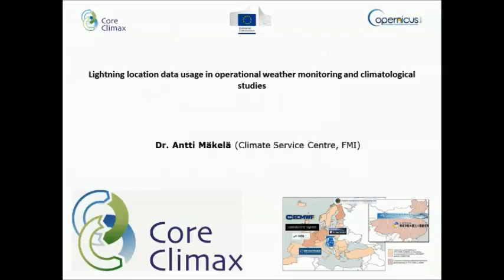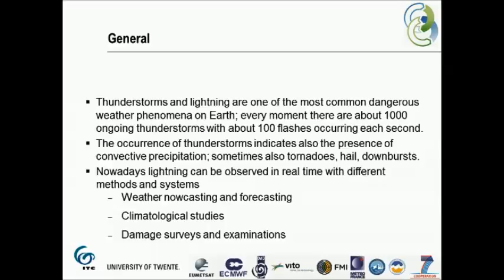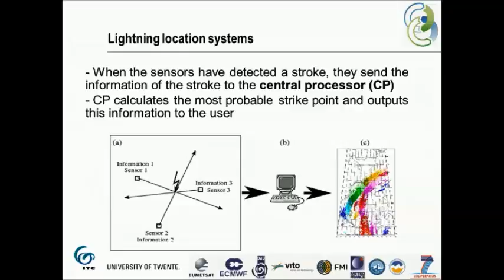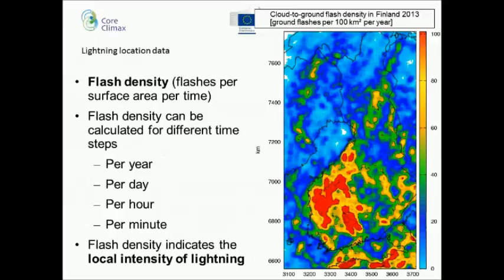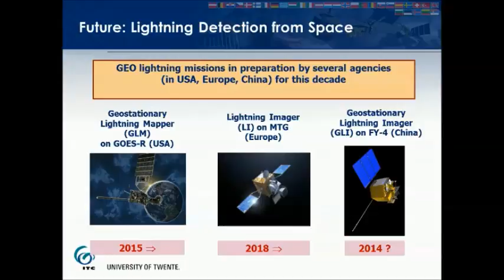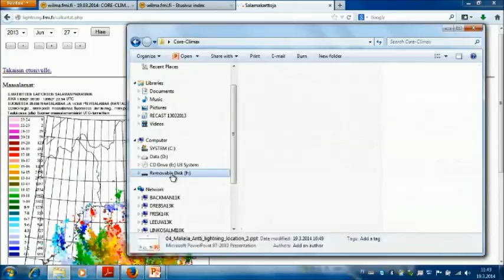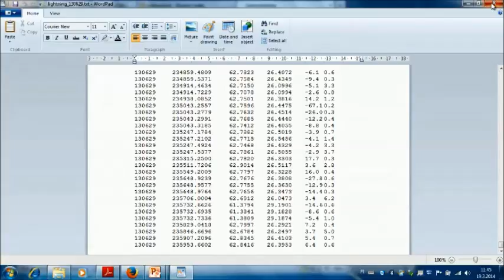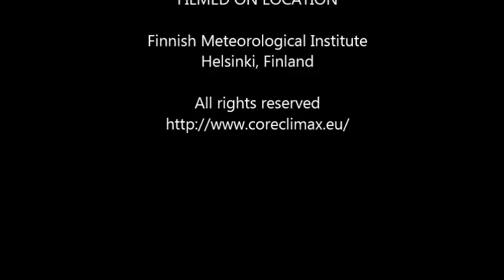Lightning location data usage in operational weather monitoring, Antti Mäkelä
CORECLIMAX capacity building Workshop Presentation